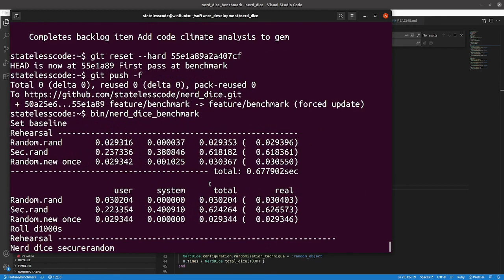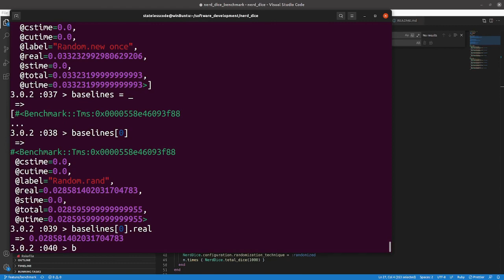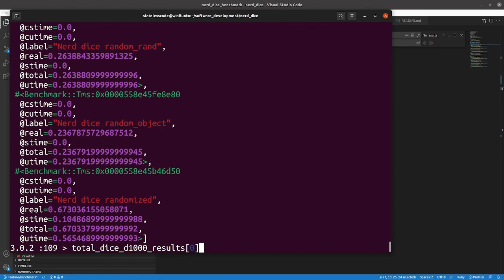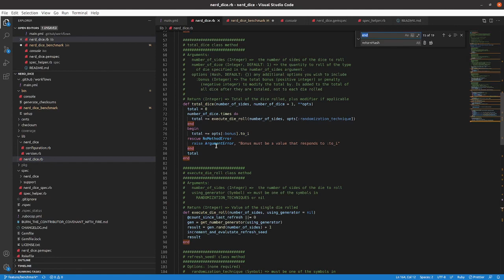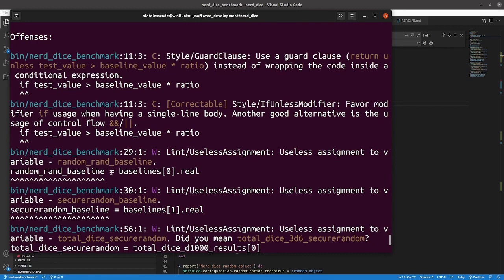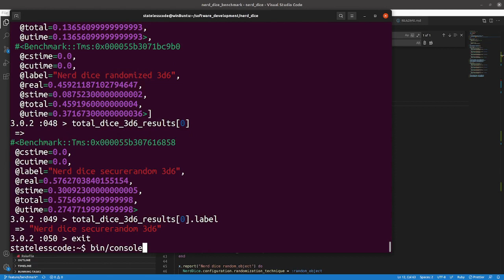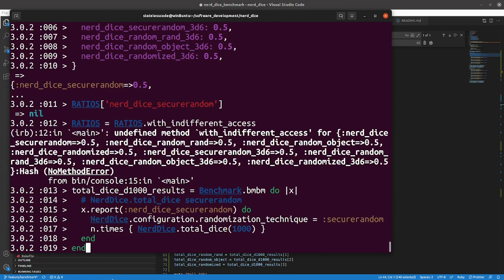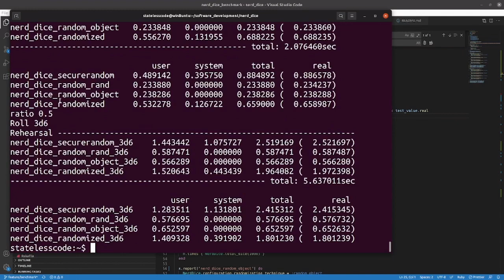Codecast: Create a RubyGem 32: Add a benchmark script part 2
This is the 32nd video in the NerdDice create a RubyGem series. In this video, Mike experiments with benchmarking in the console, stores results of the benchmarks in variables, and creates a hash to store the ratios for each benchmark.

This video covers:
00:00:12 Introduction, review what we've done so far and goals for the final version of the script
00:02:30 Experiment with benchmark interaction in the console
00:05:01 Store baseline values in variables in the script
00:12:40 Create method to compare result to baseline and throw error if comparison fails
00:22:04 Create hash to keep allowable ratios for each benchmark and access from with method